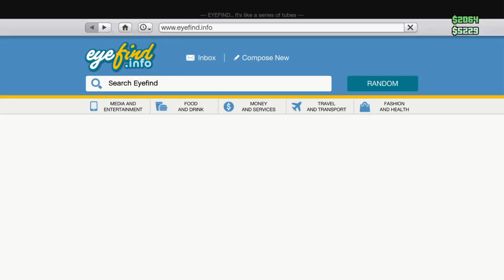Just cause 3